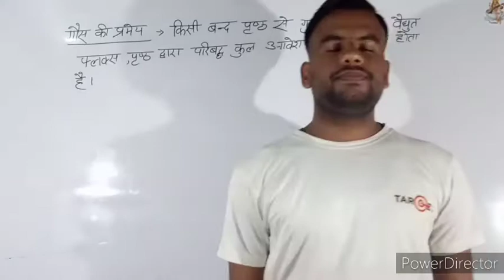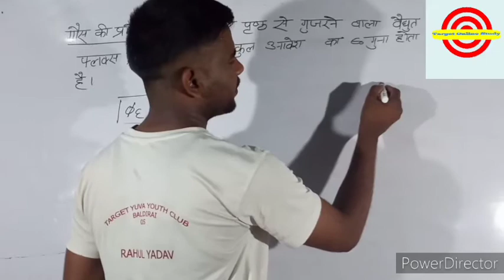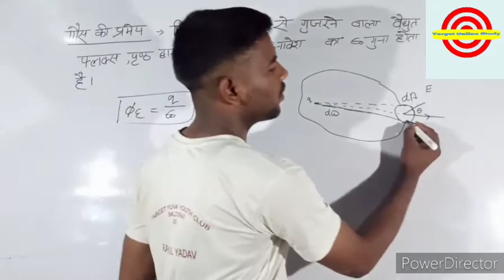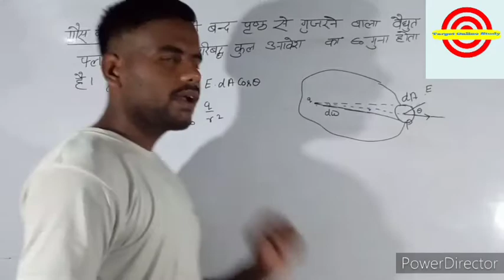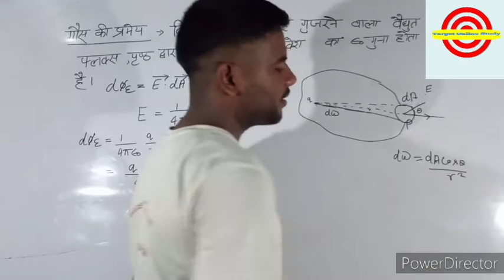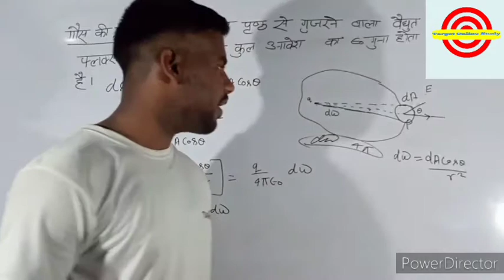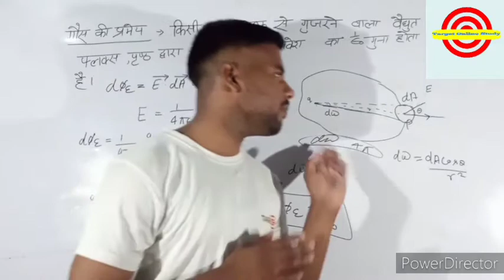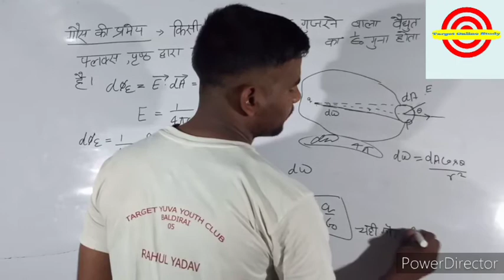Physics Class 12 th chapter 2 || gaus ki pramey | Theorem gous|| UP BOARD CLASS 12 PHYSICS